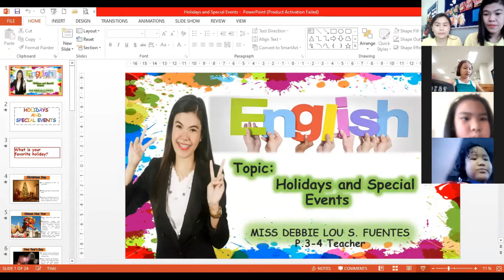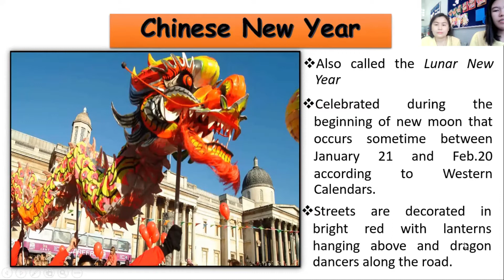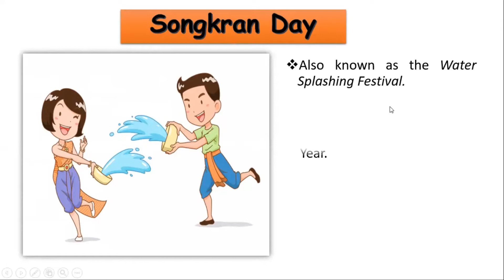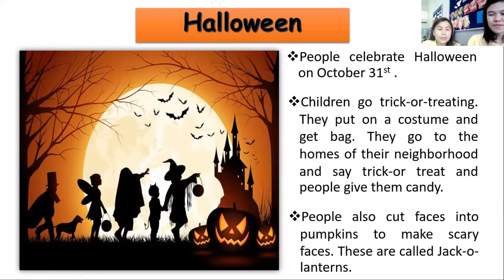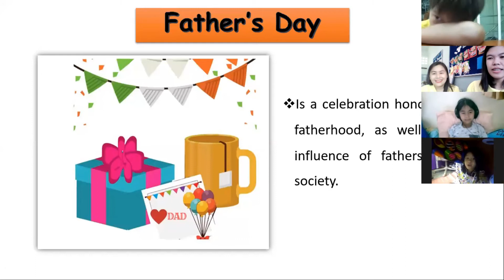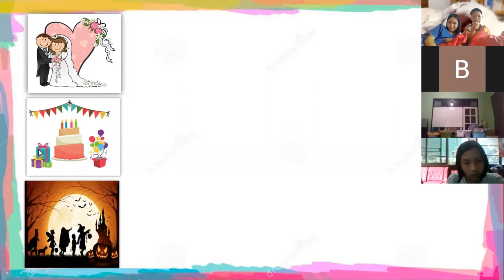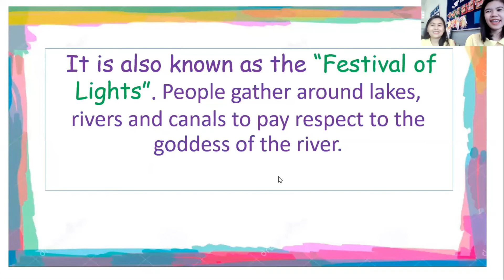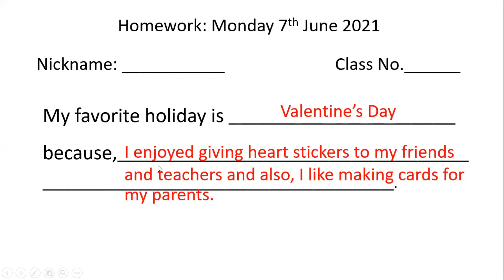Holidays and Special Events: English ป.3 & ป. 4 (Teacher Debbie)